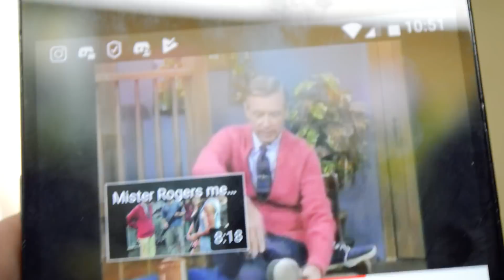What is... Drone? I have no idea what I'm doing.... VLOG #1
On a dare Ole Gravy Leg FPV told me to do a vlog- so I made a vlog in a style all my own. Had a lot of fun trying to put this together- one of the longer edits I've done... thank you all for watching this f...vlog.

Chill and chat with me @ - daily updates in zoerambles
- find exclusive flight videos, bts content and more :D
- my store- get your own unicorn, merch, and 3D props!
- Like my content?! Tip's keep me goin'